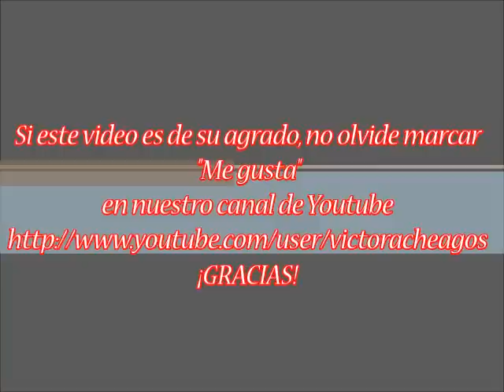Manejo de sesgo y la gubia - Arte en Torno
El maestro Cesar dándonos algunos consejos de como manejar el sesgo.